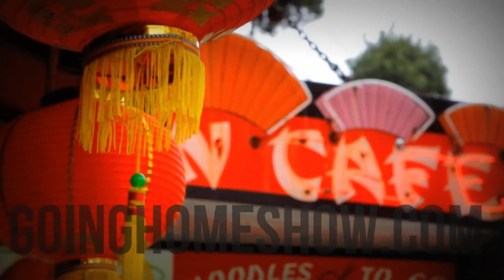Fresh and Innovative Perspectives on Global Missions l Going Home Show S2 E11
Going Home Show Featuring: Nick Short CEO of Reach Out 2 Africa from North Vancouver, B.C. Nick Short shares about his story about starting Reach Out 2 Africa, C4L, mission of the church, innovative perspectives on mission, church missions, a poverty dinner and the myth of missions like 'voluntourism' etc.
Hosted by Craig Young
- Transition Music by Humble Beast & Rel!g!on
- Into. 'Going Home Show' video produced by Adore & music by Rapture Ruckus 'Going Home'
- Production overall by Young Media